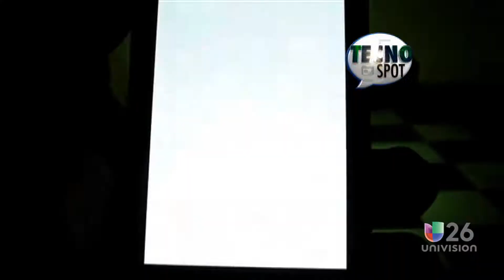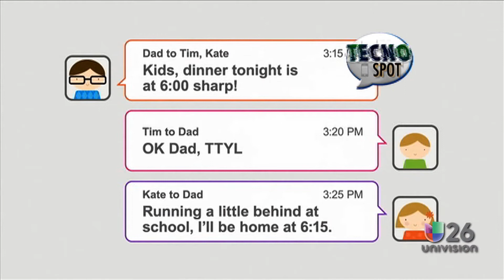Preparate para halloween- Tecno Spot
la tecnologia puede ayudarnos para entretenernos y como medida de seguridad en esta noche de Halloween.
Tecno Spot con Jesus Fraire
segmento #80